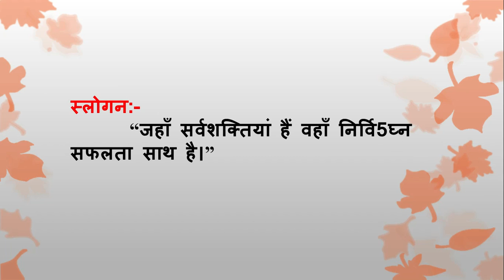Aaj Ki Murli Ka Saar / 08 July 2020/ आज की मुरली का सार/ 08-07-2020| Daily Murli/ Murli Essence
।।ओम् शान्ति।।